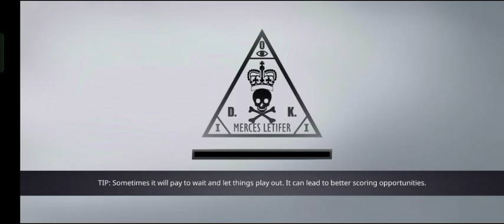Hitman Sniper Chapter 2 Mission 1 | Get a score of 175,000 in Hitman Sniper Gameplay | Falcon Gaming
"Welcome to Android Falcon Gaming, your go-to source for epic gameplay videos! Here, we showcase the latest and greatest games across all genres, providing exciting gameplay footage, insightful commentary, and tips and tricks to help you improve your gaming skills. Our videos cover everything from fast-paced action games to immersive open-world adventures, and we're always on the lookout for new and exciting games to share with our community. Join us as we explore the virtual worlds of gaming and have a blast along the way.